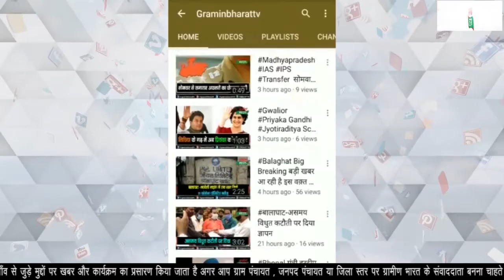इंडिया बुक ऑफ रिकॉर्ड में 26 माह के बच्चे ने दर्ज कराया अपना नाम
इंडिया बुक ऑफ रिकॉर्ड में नाम
26 माह के बच्चे ने दर्ज कराया अपना नाम
बच्चे का नाम है अयान स्वर्णकार